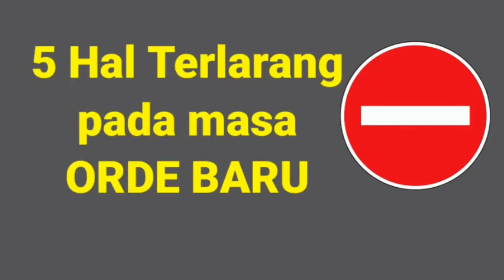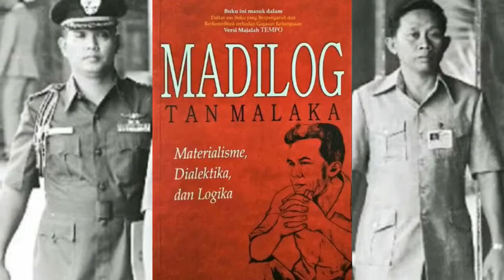PEMERINTAHAN MASA ORDE BARU - 5 Larangan pada masa orde baru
Pada masa orde baru kebebasan ekspresi warganya dibatasi. Dengan dalih stabilitas nasional dan pembangunan, hak- hak dasar masyarakat dikesampingkan seperti hak menyampaikan pendapat, hak mendapatkan informasi. Pemerintah dengan aparatnya membatasi gerak masyarakat sipil.

simak selengkapnya !